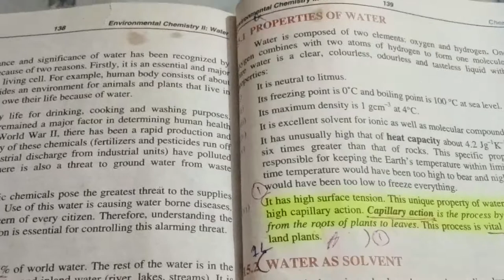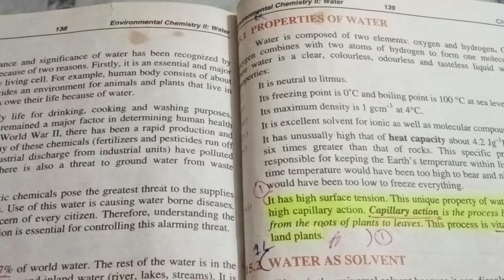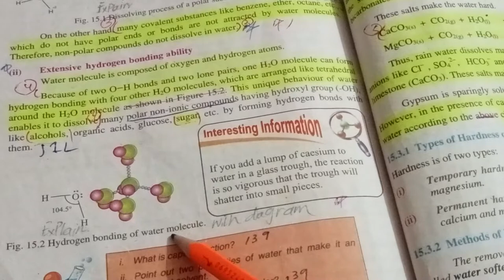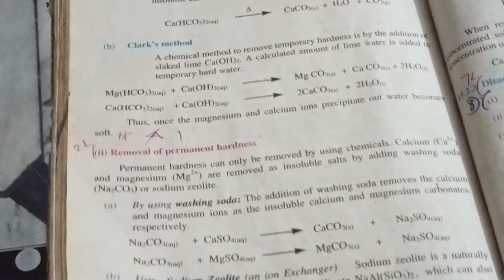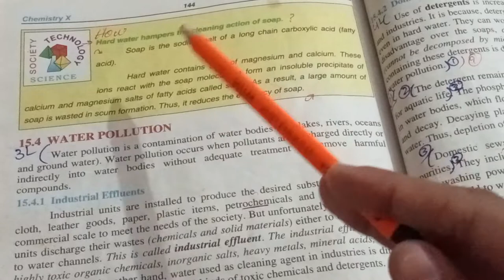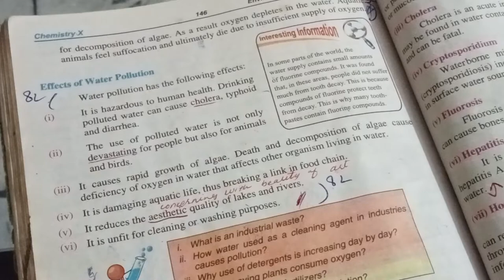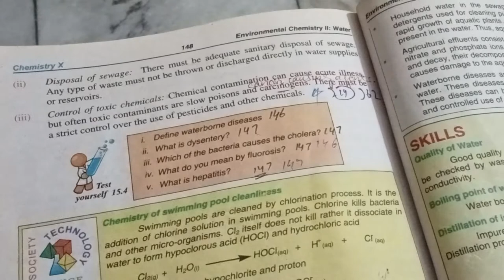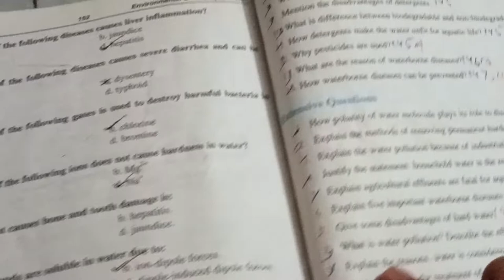10th Class, Chemistry, Chapter#15 || important Shorts/Long Questions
||CHEMISTRY ||
 ■■■■Chemistry is the branch of science which can help us to understand this world●●●●●
THIS is how wonderful Things of the world to understand the Gifts of god.
Today we are discussing the chemistry.
1st year. chemistry
2nd. chemistry

.9th class...chemistry .
.10th class. chemistry.
Exercise. Objectives. Mcqs...
Reasonal questions
.All topic about chemistry will be available through 3D animation vedioes.
You can get a lot of knowledge through this channel.